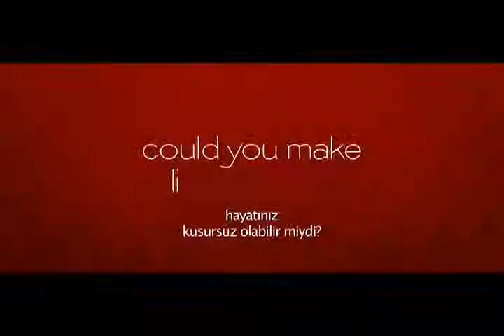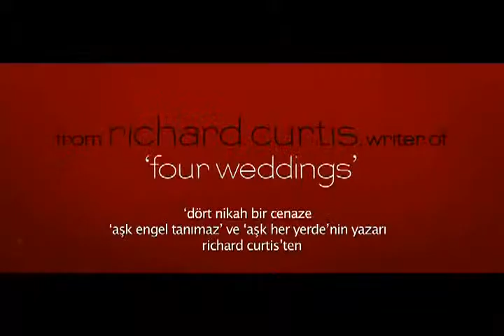Zamanda Aşk & About Time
Sinemada Bu Hafta

İsmi : Zamanda Aşk & About Time
Tür:  Bilim Kurgu , Dram , Komedi
Vizyon : 04 Ekim 2013
Yapım : 2013 - İngiltere
Yönetmen : Richard Curtis
Senaryo : Richard Curtis
IMDB Puanı : 7.7/10
Süre : 123 Dakika

Oyuncular : Rachel McAdams , Bill Nighy , Lee Asquith-Coe , Domhnall Gleeson , Catherine Steadman

Konu : Genç yaştaki Tim Lake, ailesiyle birlikte sıra dışı bir yeteneğe sahiptir:Tim hayatının farklı yönlerini değiştirmek için bu özelliğini kullanmaya başlar. Mary adında bir kıza aşık olur çalışmak için Londra'ya taşınır. Tim gizli yeteneği ilişkilerine de yeni bir 'boyut' getirir ama genç adam yakın zamanda her sorunu bu şekilde çözemeyeceğini fark edecektir.

►| § î η £ м a © |